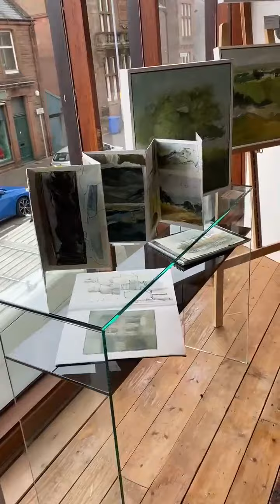Kelsey Todd's Paintings in Castle Douglas Art Gallery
My paintings in Castle Douglas Art Gallery. The first painting is hung upsidedown lol.